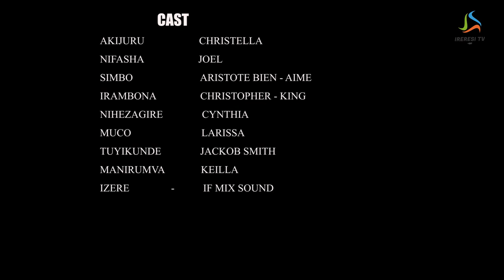RURACARIHO SÉRIES S01 EP01 , MBEGA RURACARIHO? CHRISTELLA NA KING IVY URUKUNDO RWABO BIZOHERERAHE?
kaze muri group whatsapp yacu uzohore wibera uwambere kuronka film zishasha